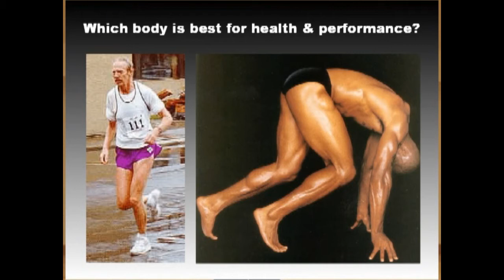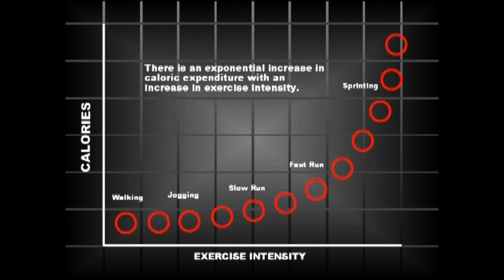Why High Intensity Interval Training Works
Dr Mark J Smith Explains the benefits of High Intensity Interval Training.